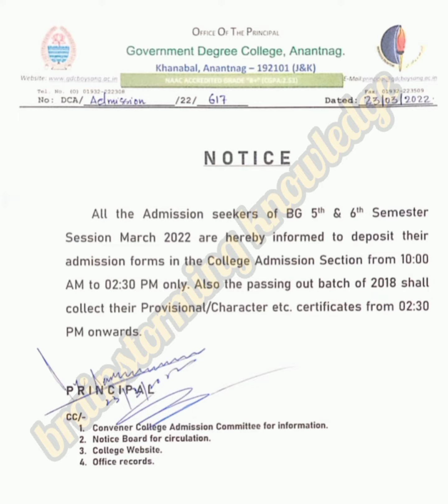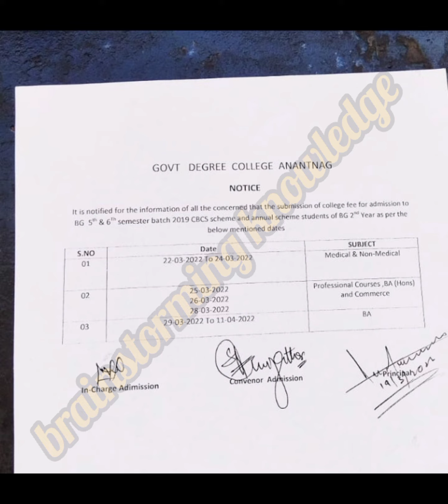admission update for 5th and 6th semester students |admission notice for bg 5th &6th students